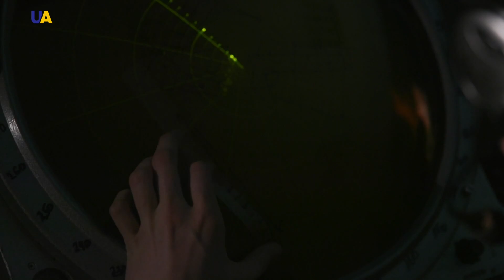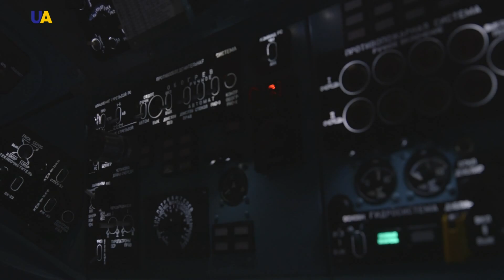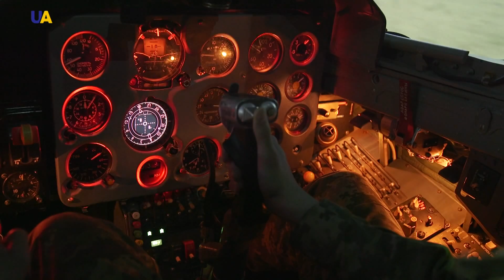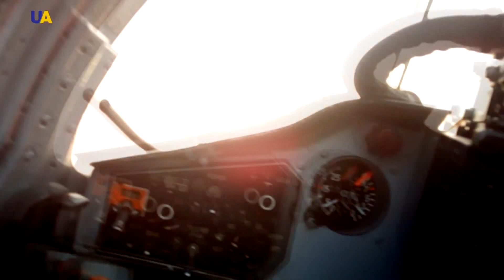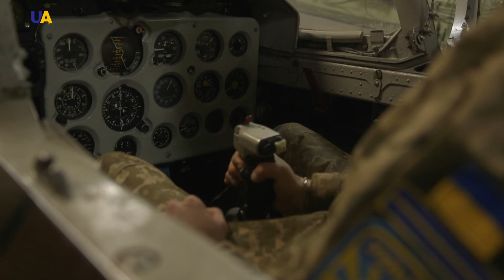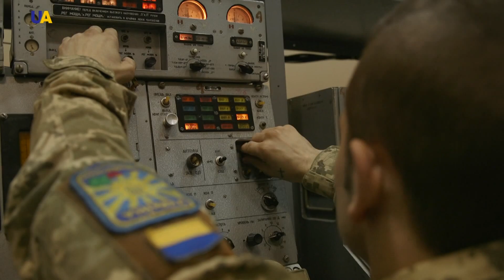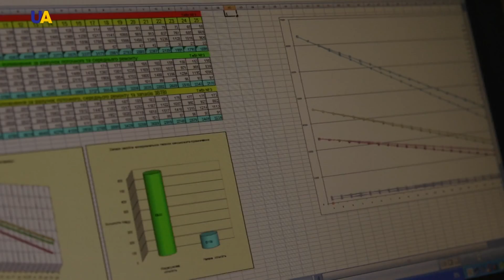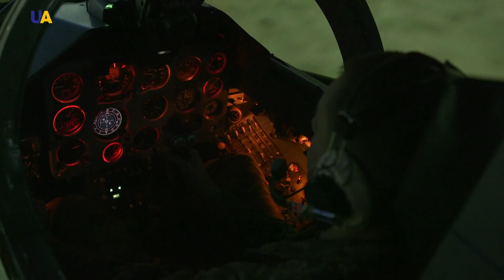جامعة خاركوف الوطنية للقوات الجوية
سنة  2014 غيّرت أوكرانيا بشكل جذري. أظهرت العمليات العسكرية في شرق البلاد شجاعة  الشعب الاوكراني. تُخط أسماء الأبطال الذين يحموا السلام واستقلال بلدهم بالدماء في كل يوم من تاريخ أوكرانيا الحديثة. قصة إنبعاث وإعادة تشكيل القوات المسلحة  وقوات الدفاع الأوكرانية وإنجازاتها في هذا البرنامج الخاص "أرض المعركة".